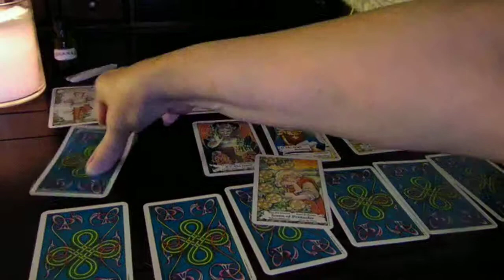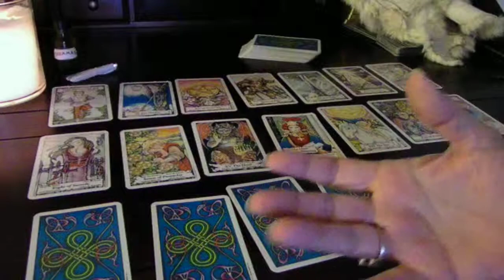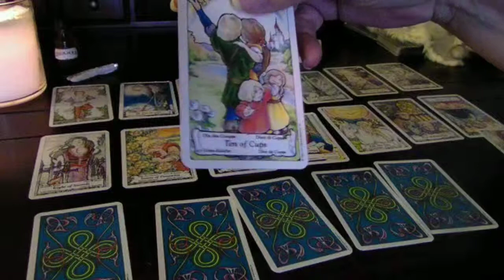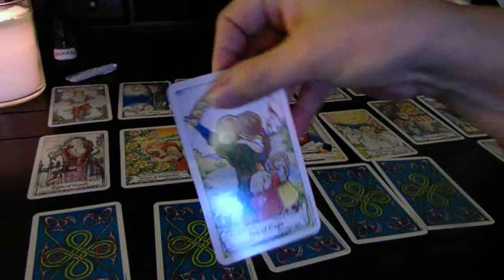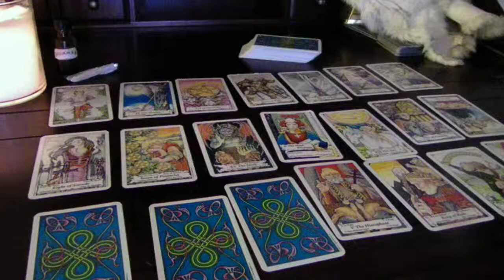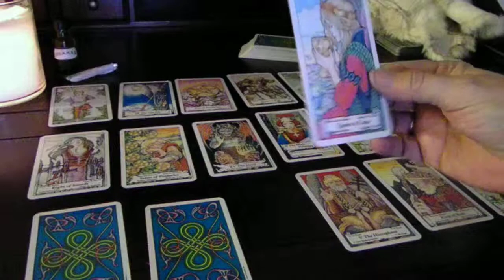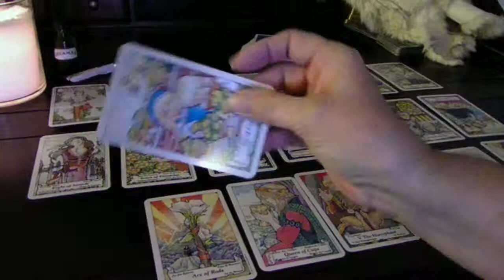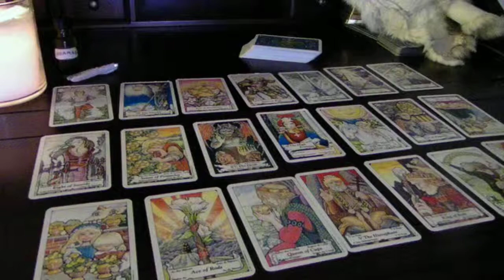21 Tarot Card Psychic Reading For Client Past Present and Future By Dreama Part 2